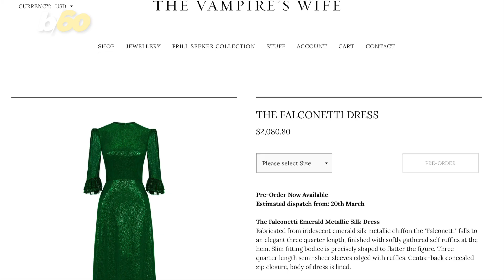Kate Middleton Drinks a Beer in a Shimmering Gown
Prince William and Kate Middleton have made their way to Ireland, and as usual, the duchess is dressed for the occasion. Buzz60’s Keri Lumm has more.